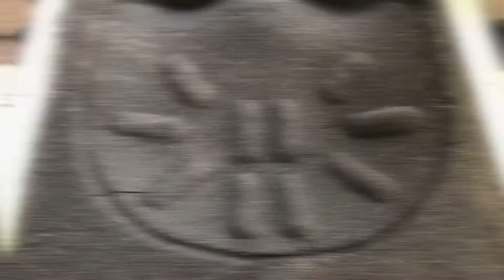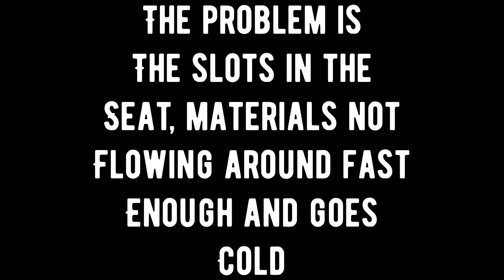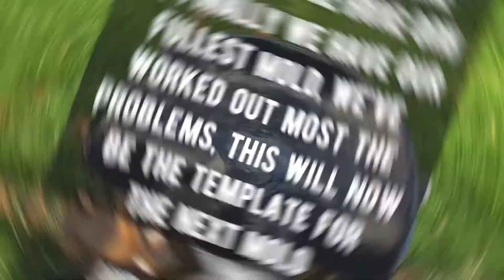How to make a tractor seat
Progress on our tractor seat.
How to foundry.
Trouble shooting foundry problems.